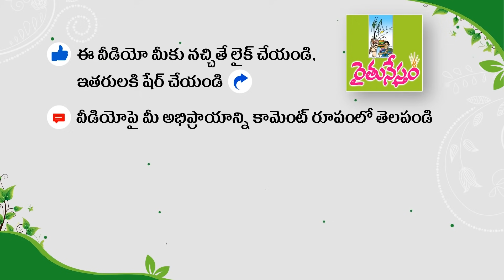పార్క్ ని తలపిస్తోన్న ఇంటి పంటలు || Natural Green Park on Terrace || V Samba Shiva Rao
గుంటూరు జిల్లా తెనాలికి చెందిన వీ రామ్మోహన్ రావు. 550 డ్రమ్ముల్లో వివిధ రకాల మొక్కల పెంచుతూ... ఉదయం పూట వాటి మధ్య తిరుగుతూ కావాల్సినంత పోషకాలు పొందుతున్నారు. స్వచ్ఛమైన కూరగాయలు, ఆకు కూరలు, పండ్లు అందుకుంటున్నారు. వారి తల్లిదండ్రులు మిద్దెతోటలో మొక్కలను చూస్తూ ఆహ్లాదం పొందుతున్నారు. తేలికపాటి పనులు చేస్తూ తీరొక్క పంటల మధ్య ఉల్లాసంగా ఉంటున్నారు.

టెర్రస్ గార్డెనింగ్, డ్రమ్ములను తయారు చేసుకోవడం, మట్టి, విత్తనాల ఎంపిక, తదితర అంశాలపై మరిన్ని వివరాలు కావాలంటే.. రామ్మోహన్ రావు గారిని 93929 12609 ఫోన్ నంబర్ లో సంప్రదించగలరు.

Terrace Gardener Ram Mohan Rao
Terrace Garden
Roof Garden
Kitchen Garden
Balcony Garden
Home Crops
Terrace Gardeners
Organic Terrace Gardeners
Low cost terrace garden models
Terrace Garden Models
Hyderabad Terrace Gardens
Vijayawada terrace gardens
Guntur Terrace Garden
Rythunestham Terrace Garden
Rythunestham Videos
Raitunestham Videos
Rythunestham in telugu latest

Music Attributes:
and the details are below.